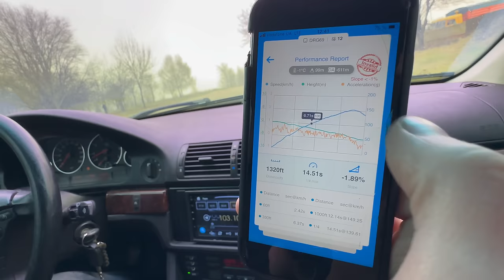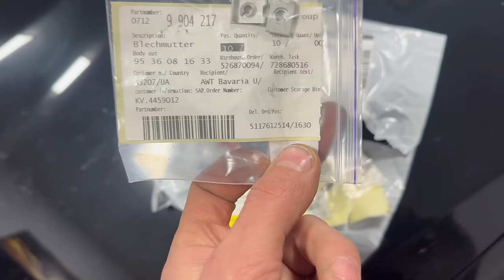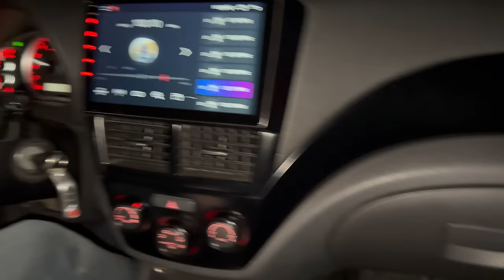Проверяю возможности бмв, прикупил запчастей для 2107